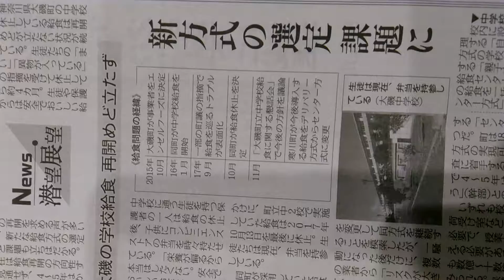2018年2月20日